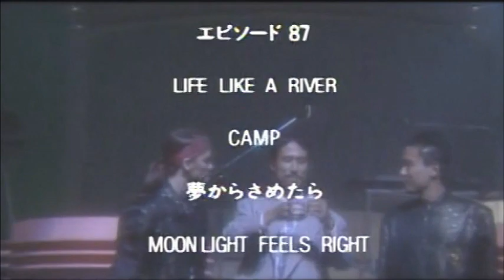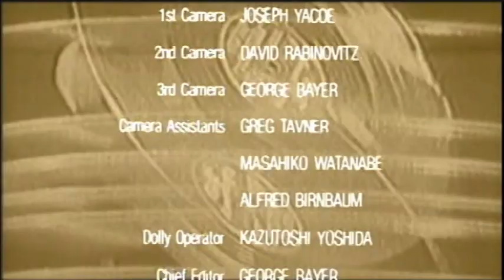高橋幸宏ジャパンツアー1986YT